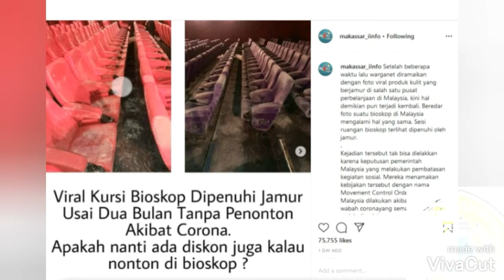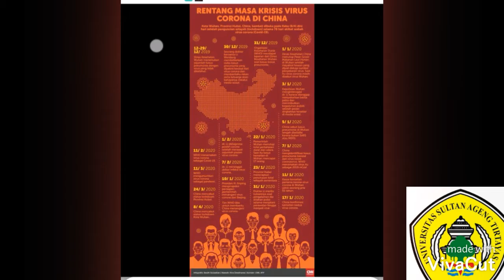Membaca berita_dampak lockdown covid-19 barang-barang di mall malaysia berjamur_ Ika indriyana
Memenuhi tugas membaca (Ika Indriyana_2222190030)